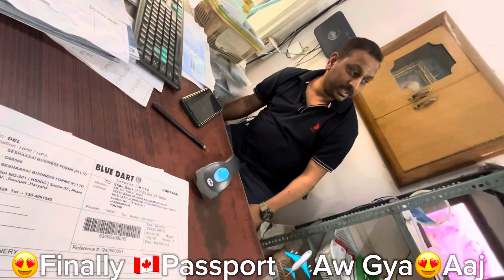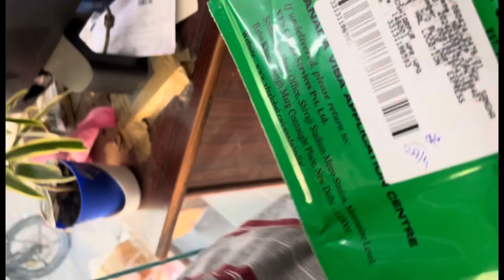🇨🇦✈️Finally Wait ਖਤਮ😁😍 ਪਾਸਪੋਰਟ ਆ ਗਿਆ✈️🇨🇦